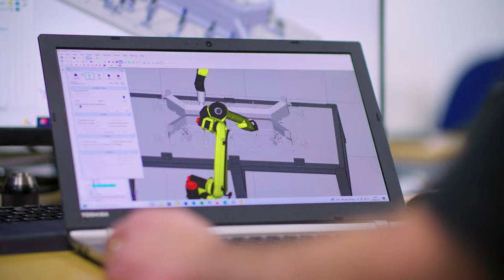Welcome to Brian James Trailers - 2022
Brian James Trailers was founded over 40 years ago as a family business. Initially focused on motorsport trailers, where performance and reliability are key, we have used our experience and expertise to broaden our product range.

Our trailers are designed and built in our purpose built UK production facility to the highest standards, using precision manufacturing processes and rigorous quality control. This allows us to offer a range of sizes and options, enabling you to personalise your trailer.